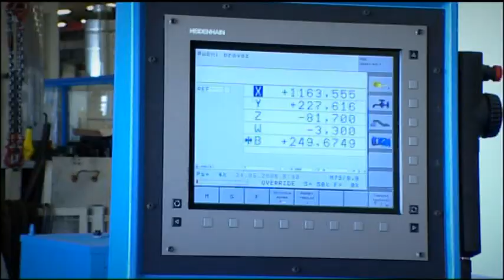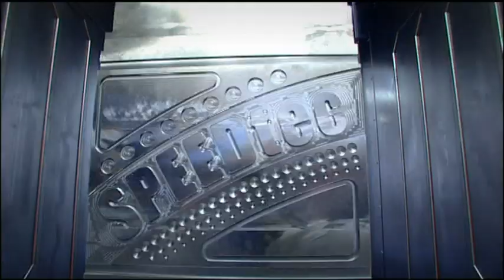TOS VARNSDORF BORWERG TEZGAHLARI